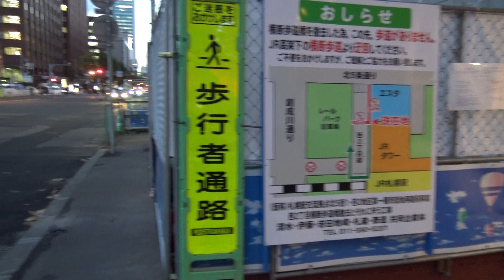北海道新幹線の札幌駅ホーム予定地で進む再開発工事現場（夕方の道路混雑時）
2030年に開通予定としている北海道新幹線の終端駅の札幌駅は、現在の在来線ホームが並んだ一の東側にホームやコンコースが建設されることになっています。
この場所には、もともと函館本線・千歳線の高架下にレンタカー店などがあり、沿線は駐車場・駐輪場や建物がありましたが、駅のスペース確保と駅前再開発として広大な敷地が一体で建設工事が徐々に進められています。
この一画は幹線道路に面している上、広域バスターミナルの発着場もあるため、終日とも交通量が多く夕方になると渋滞が発生する難工事の場所となっています。